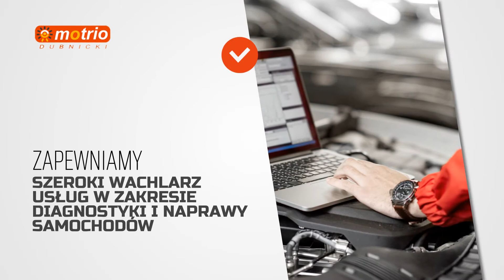Naprawy lakiernicze Koszalin Auto-Dubnicki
NaprawyLakiernicze, blacharskie i mechaniczne są naszą specjalnością. Dzięki sporemu doświadczeniu w tej dziedzinie możemy kompleksowo naprawić każdy samochód. Przeprowadzamy również naprawy pojazdów powypadkowych. Na czas naprawy oferujemy auto zastępcze. Dodatkowo sprzedajemy części samochodowe do aut osobowych i dostawczych.